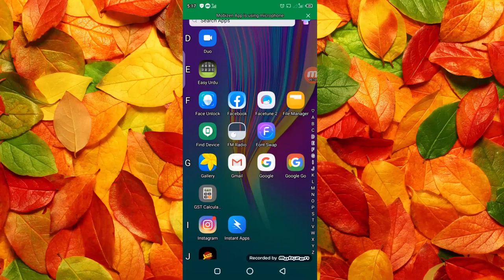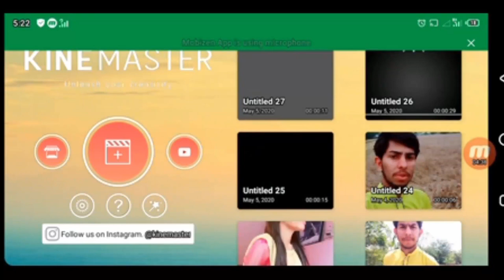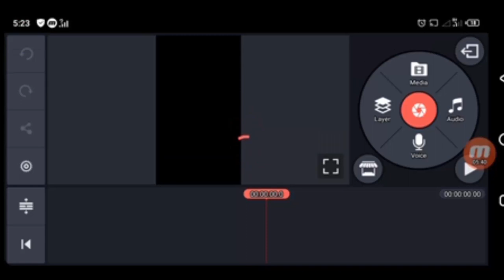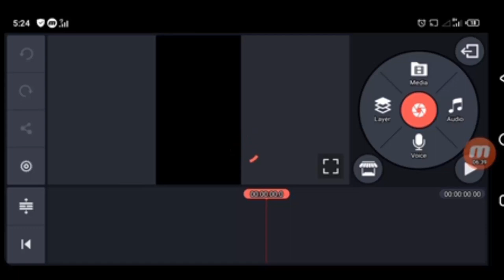How to remove Kinemaster watermark for free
• Today's Video 🎥
✧ Hey People, If you have trouble with the watermark from Kinemaster which says "Made With Kine Master", then have no worries because I have a solution. Just watch this video to find out  how to remove the watermark without being able to buy the premium pack, YES! It's free :)